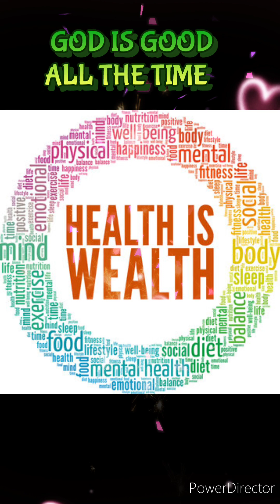NIGEL'S PHOTO VIDEO SLIDE SHOW SHOP(3)